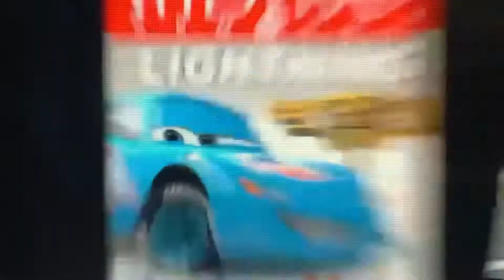Cars 2006 Dinoco lightning McQueen